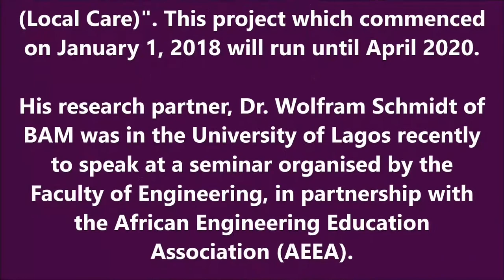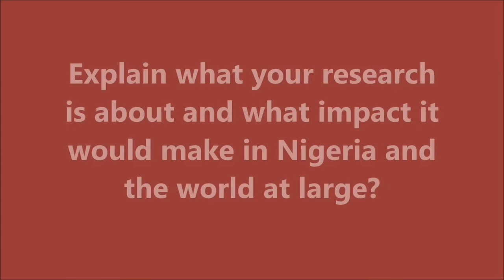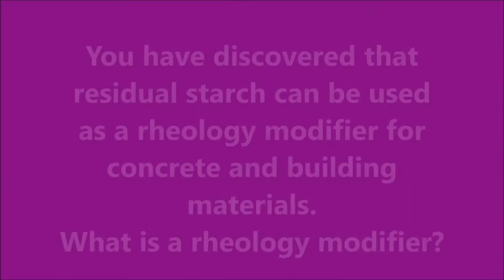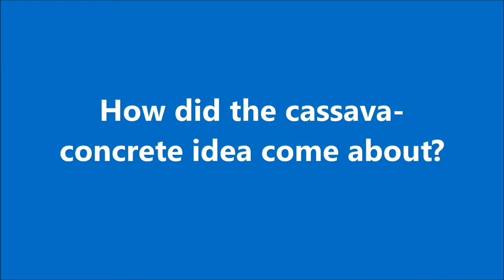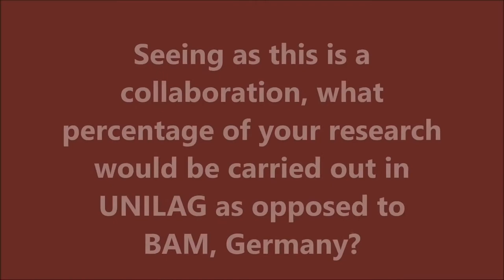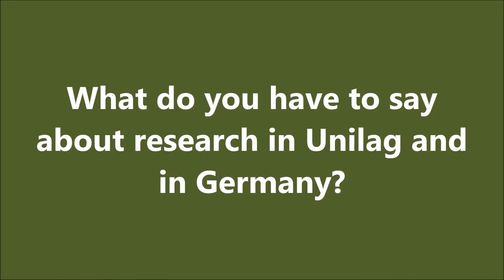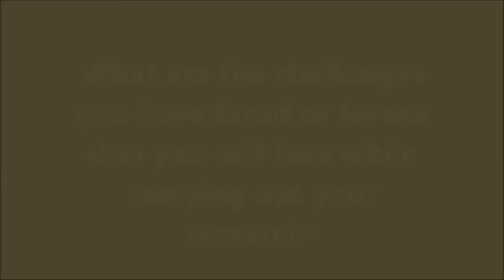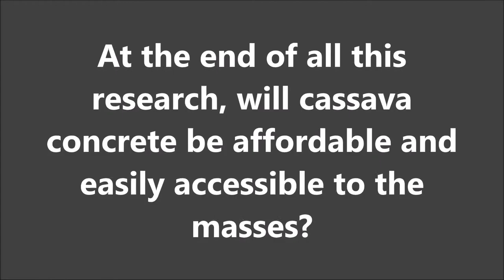UnilagNigeria collaborates with German Federal Institute for Materials Research and Testing (BAM)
An interview with Dr. Kolawole Olonade of the Department of Civil and Environmental Engineering, University of Lagos and Dr. Wolfram Schmidt of Bundesanstalt für Materialforschung und-prüfung, (Federal Institute for Materials Research and Testing) - BAM who won the German-African Innovation Incentive Award (GAIIA), the first of its kind, for the project, "Low-Carbon Livelihoods - Cassava Residues for Performance Materials
(Local Care)".

In this interview, they talk about the German Award, their ongoing research into the reuse of cassava waste products, research in
UNILAG, challenges, foreign collaborations, etc.